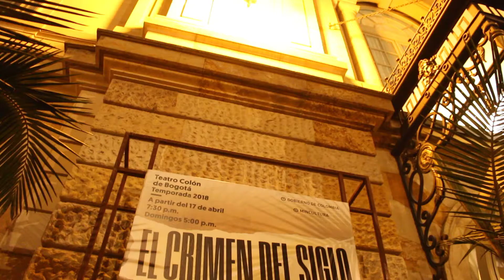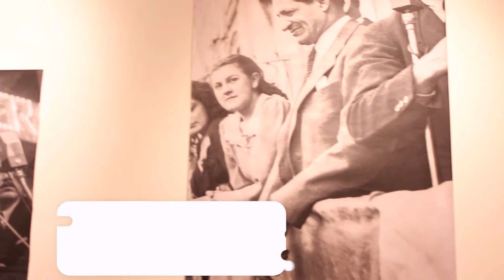EL CRIMEN DEL SIGLO OBRA TEATRAL / TEATRO COLÓN / DIVERIDEAS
El momento que dividió la historia de Colombia

70 años después del Bogotazo, el hecho que fracturó la historia de Colombia en dos para siempre, el Ministerio de Cultura presenta en el Teatro Colón, 'El crimen del siglo', del aclamado dramaturgo, escritor y director, Miguel Torres. Una puesta en escena única y llena de detalles, que relata el asesinato de Jorge Eliécer Gaitán desde la perspectiva de Juan Roa Sierra, su presunto asesino.

Resultado de una rigurosa investigación de más de cuatro años por parte del dramaturgo y director, Miguel Torres, esta obra hace honor al vaticinio del propio Jorge Eliécer Gaitán en uno de sus discursos, al decir que su muerte generaría el volcamiento del país y que las aguas demorarían cincuenta años en regresar a su nivel normal.

Una oportunidad de reconstruir la historia de la mano de un reparto de lujo encabezado por: Julián Román, Carmenza Gómez, Ramsés Ramos, Diego León Hoyos, Diego Trujillo, Isabel Gaona, Humberto Dorado, Elkin Díaz, Jorge Herrera, Edgardo Román, Lucho Velásco, Úlises González, Walter Joshep, Antón Tarasov, Joe Broderick, Candelaria Torres, Jenny Caballero y Clara Bernal.

Información técnica:
- Dirección: Miguel Torres
- Dirección de arte: Rosario Lozano
- Dirección musical: Josefina Severino
- Diseño de escenografía: Liliana Cortés
- Iluminación: Paco Ariza
- Reparto: Julián Román, Carmenza Gómez, Ramsés Ramos, Diego León Hoyos, Diego Trujillo, Isabel Gaona, Humberto Dorado, Elkin Díaz, Jorge Herrera, Edgardo Román, Lucho Velásco, Úlises González, Walter Joshep, Antón Tarasov, Joe Broderick, Candelaria Torres, Jenny Caballero y Clara Bernal.

Compañia / Producción:
Ministerio de Cultura / Gente con Talento